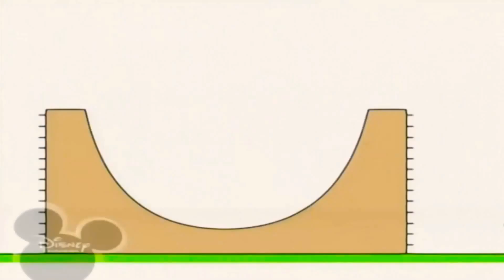11 травня 2021 р.